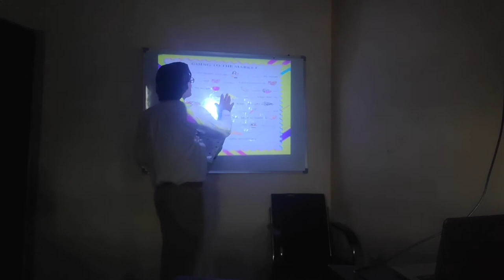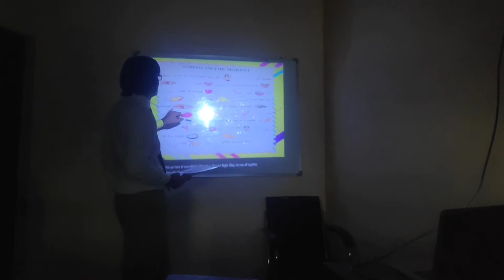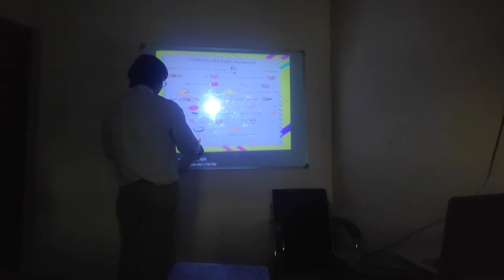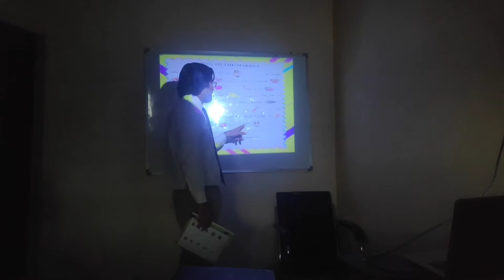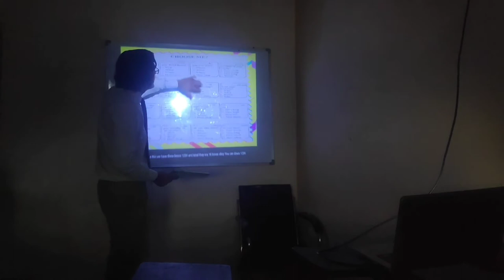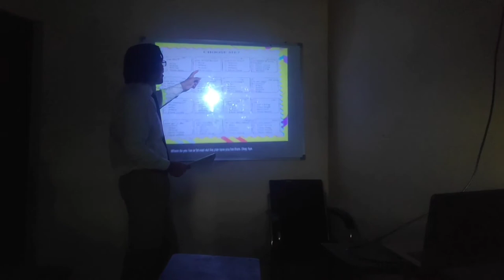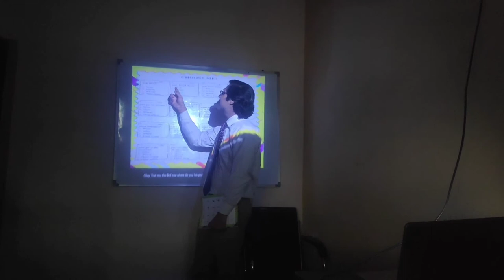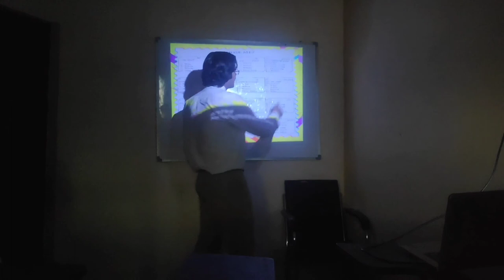Chapter - 1, ( Workbook), Explanation ( Part - 2), Class - V, ( Part -2)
Here we go, children, on the adventurous journey of learning...

I hope you all are healthy and doing well...

Wish you a very Happy Learning 🎉🎉🎈🎉🎉😊

The worksheet will be provided to each class separately in WhatsApp group